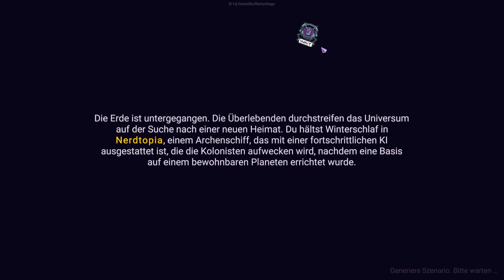Gestrandet in den Weiten des Alls 🌌 Stardeus Early Access #1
🌌 Willkommen bei Stardeus!

Begib dich auf eine epische Reise durch die Weiten des Alls in Stardeus! In diesem fesselnden Strategiespiel baust und verwaltest du deine eigene intergalaktische Kolonie. Erkunde das Universum, sammle Ressourcen und entwickle Technologien, um dein Überleben und Wachstum im unendlichen Raum zu sichern.

🚀 Über Stardeus:
Stardeus ist ein Management- und Strategiespiel, das dich in die Rolle eines Kolonie-Managers im Weltraum versetzt. Plane und baue deine Kolonie, optimiere Produktionsketten und handle mit Ressourcen, während du dich den Herausforderungen des Weltraums stellst. Jeder Schritt erfordert sorgfältige Planung und strategisches Denken, um in diesem expansiven Universum erfolgreich zu sein.

🌟 Was dich in diesem Let's Play erwartet:
Ein Kritischer Fehler hat unser Schiff betroffen, so, dass wir aufgeweckt wurden und unser Neuronales Netz in die KI geladen wurde. Ab jetzt müssen wir sicherstellen, dass das Schiff wieder Flugfähig wird und alle Kolonisten überleben!

    🏗️ Kolonieaufbau: Wir erweitern unsere Kolonie und verbessern die Infrastruktur, um besser auf die Bedürfnisse unserer Bewohner einzugehen.
    🌌 Erkundung des Weltraums: Erforsche neue Planeten und Systeme, um wertvolle Ressourcen zu entdecken und unsere Kolonie weiter auszubauen.
    ⚙️ Technologiefortschritt: Wir entwickeln neue Technologien und Optimierungen, um die Effizienz unserer Produktionslinien zu steigern.

Wie findest du unsere Kolonie-Strategien und Weltraumabenteuer? Teile deine Gedanken in den Kommentaren und unterstütze das Let's Play mit einem Like und indem du das Video mit deinen Freunden teilst.